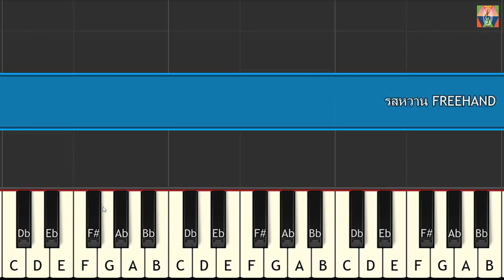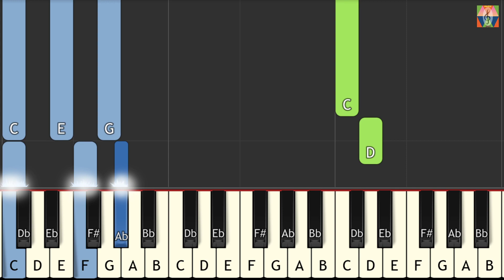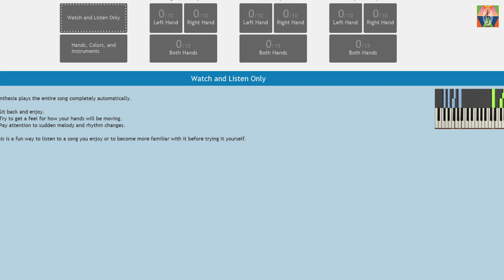รสหวาน FREEHAND เปียโน piano tutorial